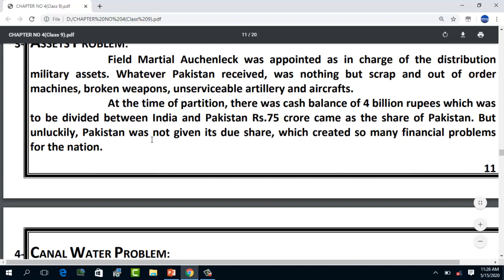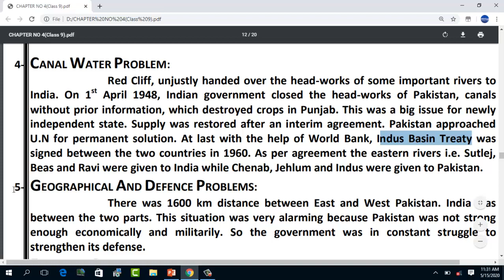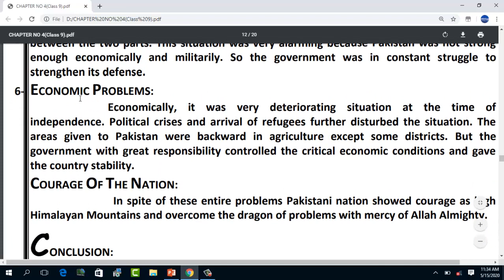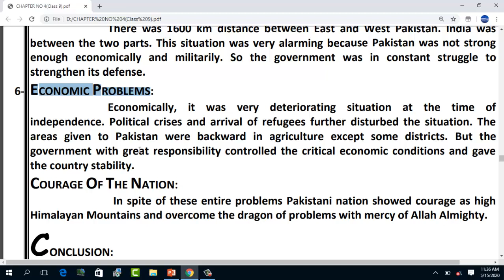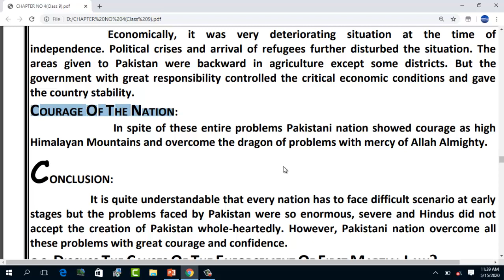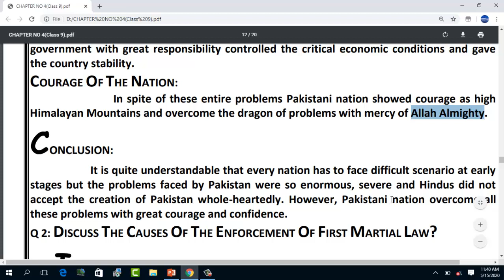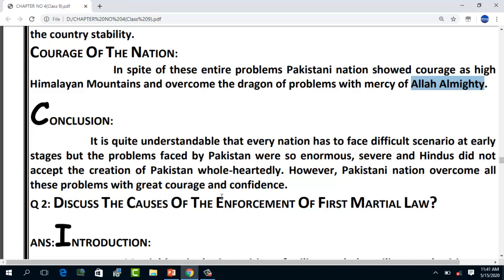Pakistan Studies Lecture 46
Chapter # 4   History of Pakistan
Topic name: written work of long question part 2